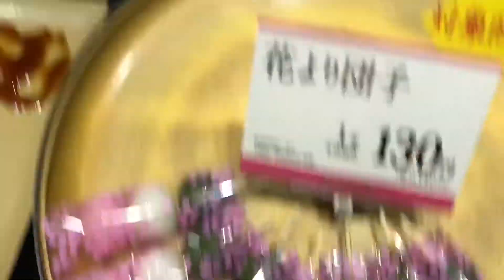Handmade Japanese Sweet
Japanese sweets are mainly made from sweet red bean paste or beans.